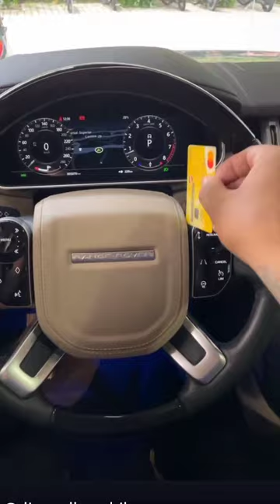car mein ATM card